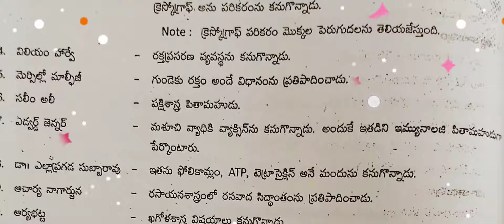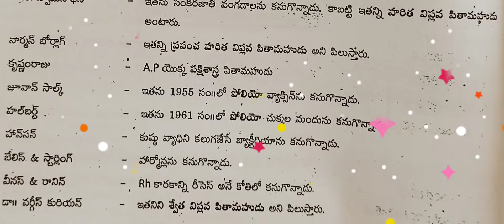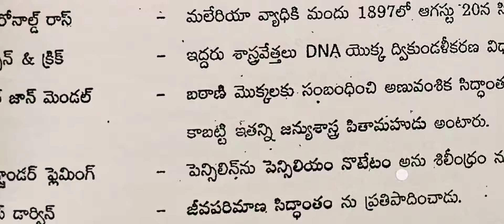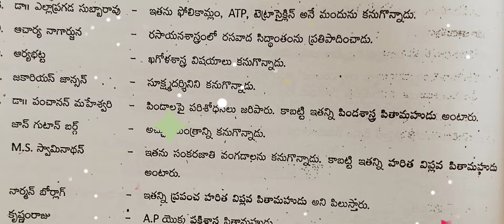General studies important bits | AB Tutorial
జనరల్ స్టడీస్ విభాగము బేసిక్ questions |  AB Tutorial